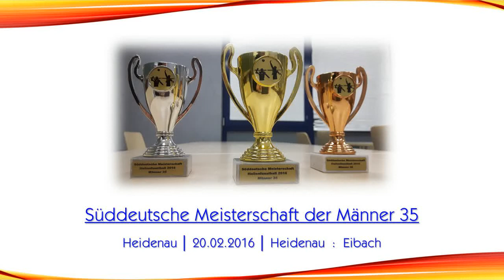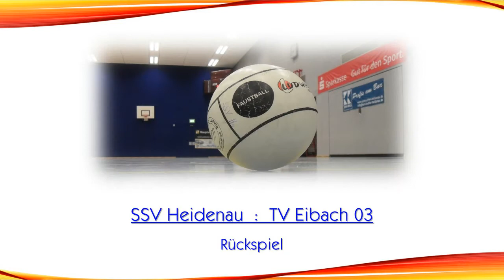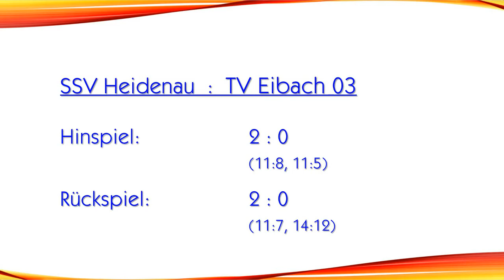Faustball – SDM der Männer 35 (Halle 2016): Heidenau gegen Eibach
SSV Heidenau gegen TV Eibach 03
2 : 0 (11:8, 11:5)
2 : 0 (11:7, 14:12)

Süddeutsche Meisterschaft der Männer 35 (Halle 2016)
Sporthalle am Pestalozzi-Gymnasium Heidenau
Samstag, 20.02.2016